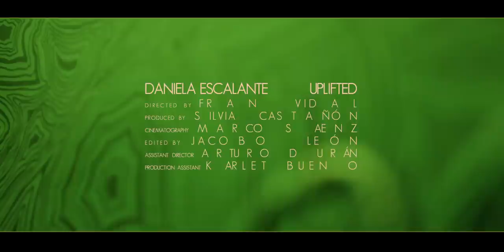Uplifted - Pop by Daniela Escalante- VIDEO by Fran Vidal's Ink Studios- Music production by SOMBRERO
I walked into a bar,
didn't give it a single chance,
didn't give you a second glance
until you started talkin'

There was something about your stance
you're a different kind of class
and I began to notice

And then the night went crass
but we couldn't just let it pass
you took me home 'till morning

I woke up so conflicted
I had not predicted
that I'd like to spend more time with you

'Cus I've been so afflicted
by a prior commitment
to believe that I'm just not enough

And I will hold resistence
Oh I hope you fix this
'Cus I'm dreaming like we'll fall in love